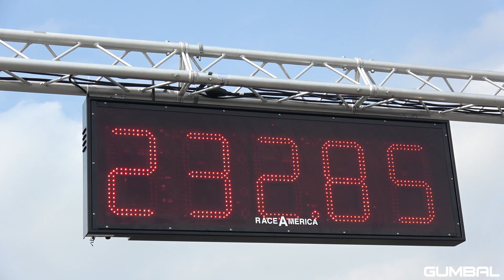Mercedes-AMG C63S Estate BRUTAL EXHAUST SOUNDS!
This video features a brutal sounding Mercedes-AMG C63S Estate in action on the 1/2 Mile. Are you a fan of this C63S ?